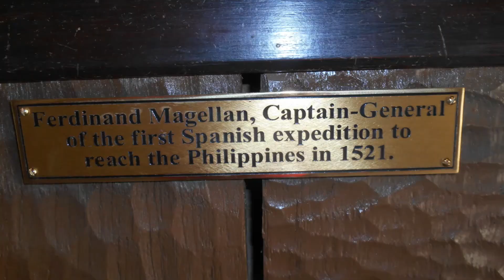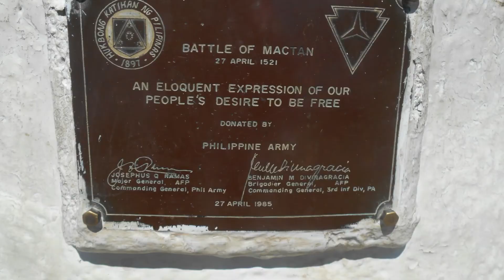MYJOURNEY@Fort San Pedro,Mactan Cebu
Fuerte de San Pedro is a military defense structure in Cebu, built by the Spanish under the command of Miguel López de Legazpi, first governor of the Captaincy General of the Philippines. It is located in the area now called Plaza Indepedencia, in the pier area of the city